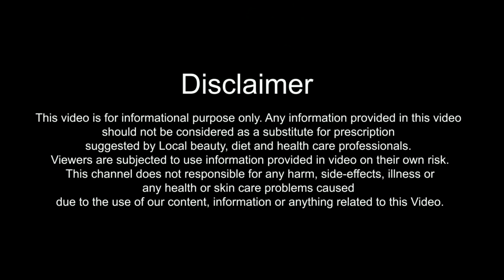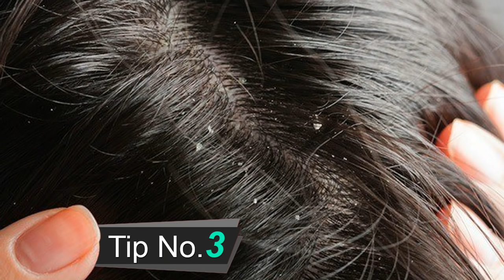डैंड्रफ को 2 दिनों मे कैसे ख़त्म करे | Natural Way to Remove Dandruff/ Home Remedy | Hindi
In this Video, I will tell you डैंड्रफ को 2 दिनों मे कैसे ख़त्म करे or Natural Way to Remove Dandruff in Hindi. Dandruff ko 2 dino me kaise khatm kare janane ke liye ye video dekhe. Video Hindi me hai

Curd is Very Good for Dandruff
Lemon Juice Helps to Remove Dandruff
Fenugreek Seeds Paste is Beneficial to Removes Dandruff

दही रूसी के लिए बहुत अच्छा होता है
नींबू का रस रूसी निकालने में मदद करता है
मेथी दाना पेस्ट रूसी हटाने लिए फायदेमंद है